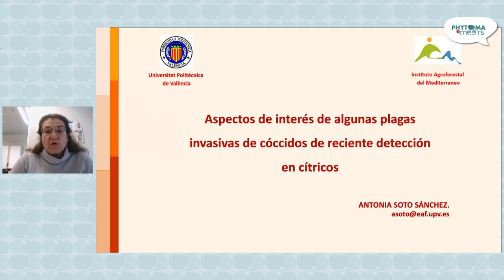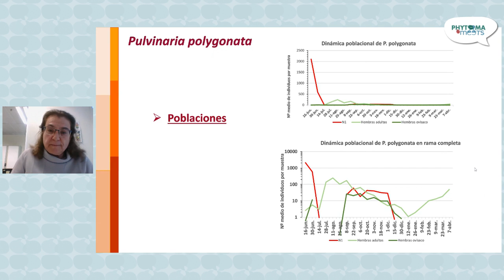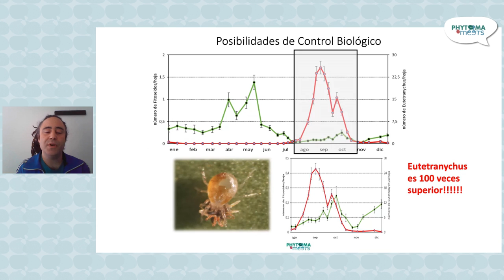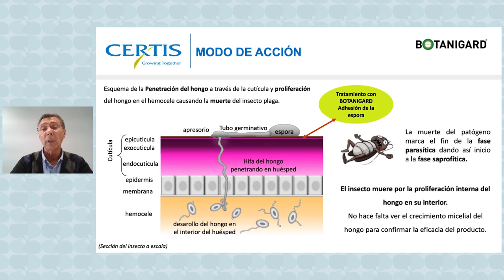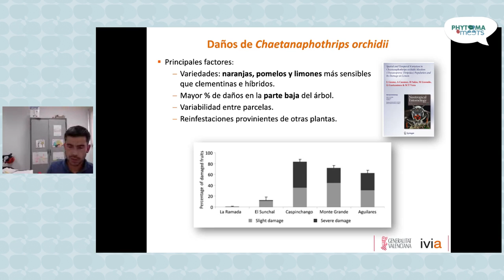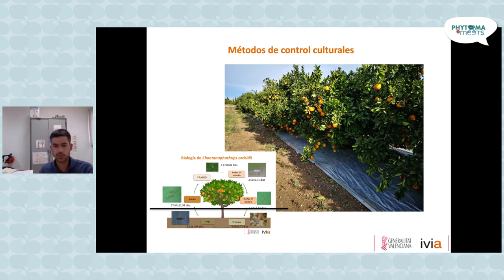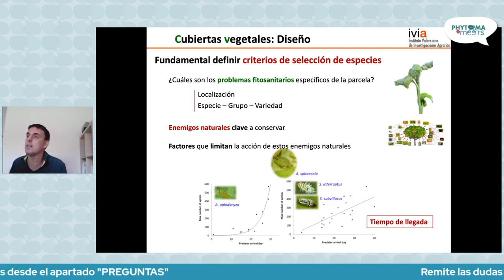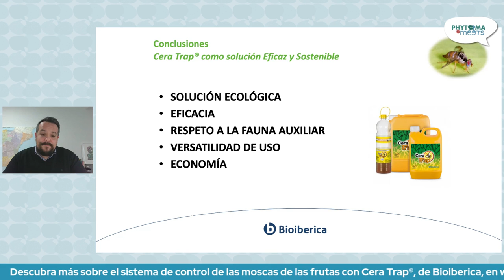PHYTOMA MEETS. Plagas de los cítricos y estrategias de control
Phytoma Meets, jornadas virtuales para tratar cuestiones de sanidad vegetal, analiza las principales plagas de los cítricos y los últimos avances obtenidos para mejorar su control.
En este Phytoma Meets participan Antonia Soto y Sergio López, del Instituto Agroforestal Mediterráneo de de la Universidad Politécnica de Valencia (UPV), que hablan respectivamente de la aparición de nuevas especies de cóccidos, como el cotonet de Sudáfrica, Delottococcus aberiae, y Pulvinaria polygonata, y de la expansión del ácaro de Texas, Eutetranychus banksi, que está desplazando al resto de ácaros que atacan al cultivo.
También intervienen Alejandro Tena, del  Centro de Protección Vegetal y Biotecnología del Instituto Valenciano de Investigaciones Agrarias (IVIA), que presenta los últimos avances obtenidos para mejorar el control del trips de la orquídea, plaga que hoy en día causa graves daños en naranjas de muchas comarcas cítrícolas de la Comunidad Valenciana, y César Monzó , investigador del IVIA, que aborda el uso la gestión de cubiertas vegetales en estrategias de control biológico por conservación en cítricos.
Además, la jornada cuenta con la participación de Belchim, Certis, Nufarm y Bioibérica, empresas de protección de cultivos con soluciones para hacer frente a muchas de las plagas presentes en la actualidad.